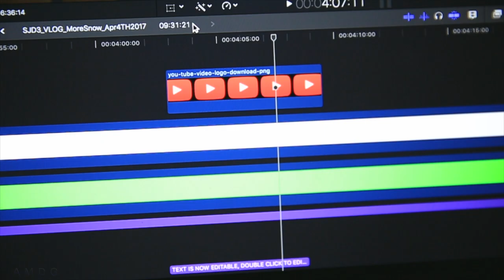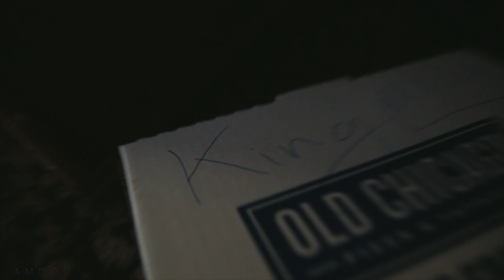Are you a risk taker?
We all take some sort of risks in our lives, even if it is very calculated and precise. One of my daily risks is certainly with the camera equipment. But it is very calculated at all times. Risk taking is almost necessary in this world, but there is definitely a line to be drawn at certain points.

❓QUESTION OF THE DAY❓ARE YOU A RISK TAKER?

GEAR
1. Canon 7D Mark I & Canon 5D Mark III
2. Rode Video Pro Mic
3. SYRP Genie (time-lapse) & Magic Carpet Slider
4. DJI PHANTOM 4

Cya tomorrow.